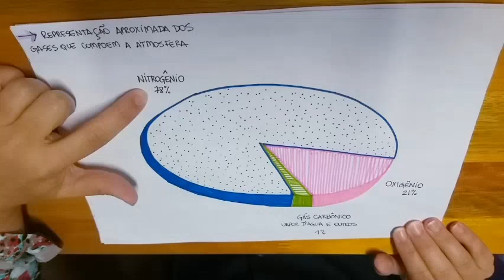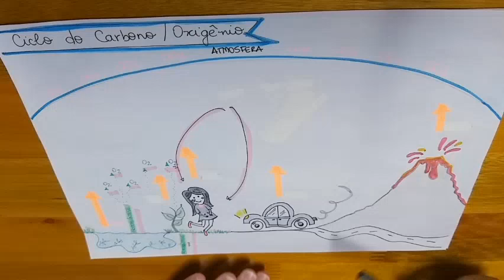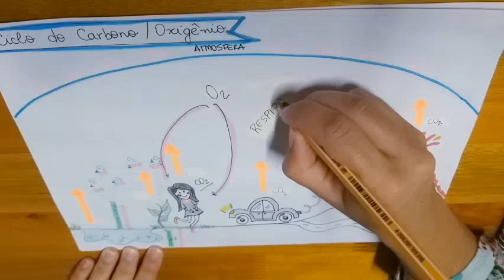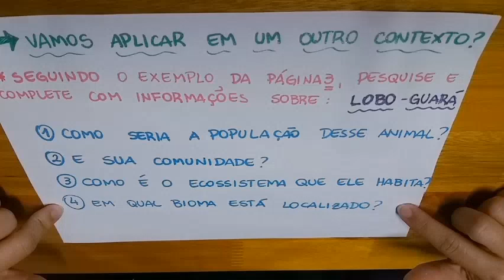Live de revisão: semana 2 l 7º ano l Ciências